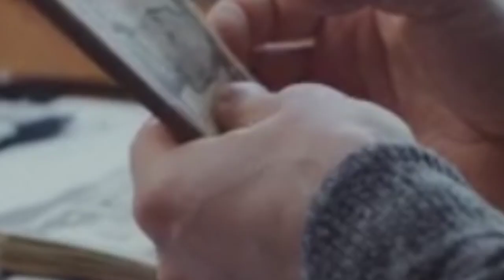Munjya Horror Story || Munjya Bhoot Ki Kahani || Stories By Sameer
This is a Horror Story

In this Video you Will watch a story of Normal teenager Rahul how he caught by a ghost called Munjya

Your querys :

Munjya
Munjya Horror Story
munjya horror story
munjya bhoot ki kahani
munjya horror story in hindi
bhoot ki kahani munjya ki
munjya bhoot
rahasyamayi horror story
Munjya kon hota hai
munjya Horror story in detailed
Munjya film trailer
Munjya real horror story
munjya bhoot kaun hai
very very very very very horror story
munjya bhoot peepal ka ped
peepal ke per par rehne wala munjya Bhoot